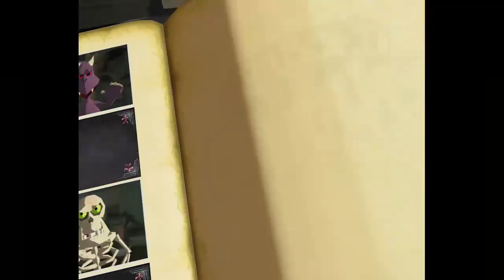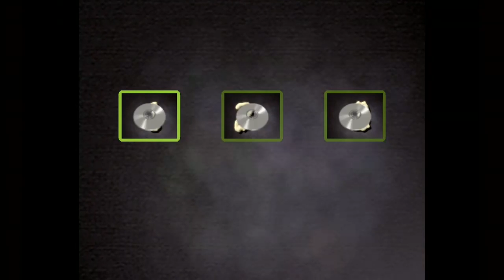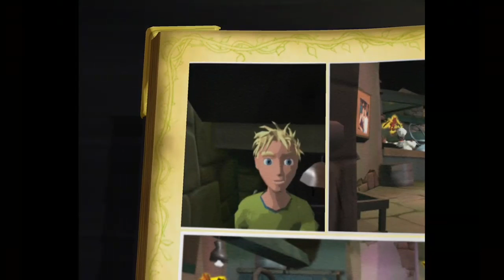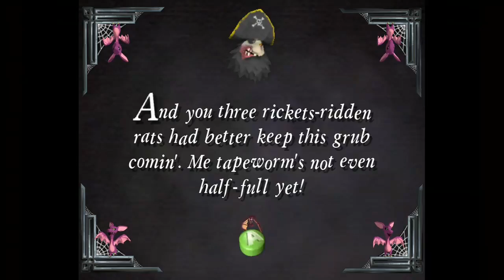Grabbed by the ghoulies chapter 2 ep 1